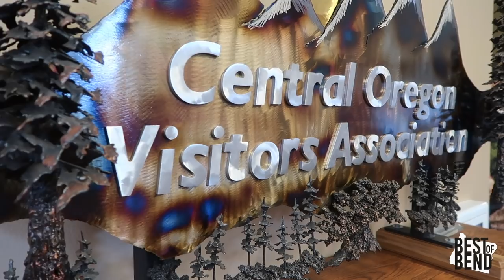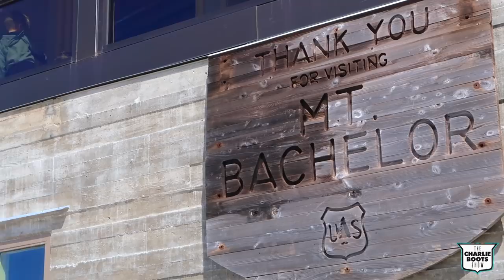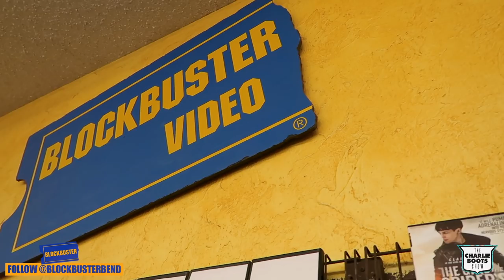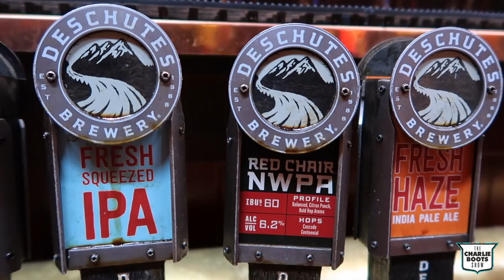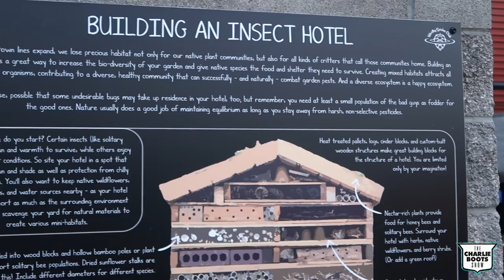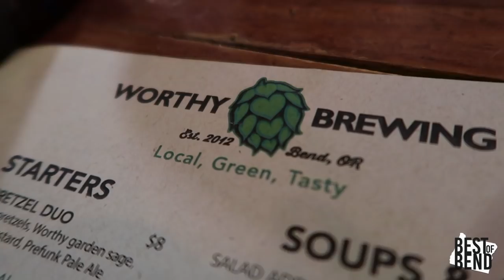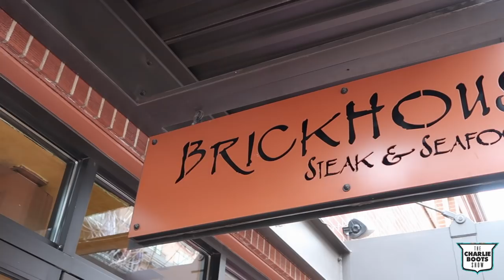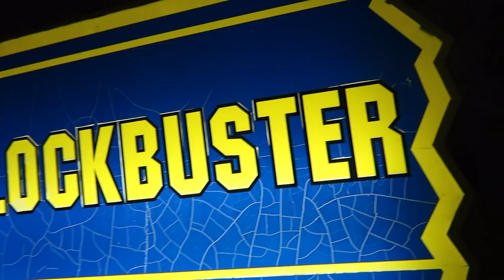Best of Bend Oregon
Bend, Oregon is one of the top hidden gems of the United States. From the high desert to the snow covered mountain tops Bend has adventures for all. We proudly partnered with Visit Central Oregon to bring you some of the best food and attractions in Bend. Bend is also home to the last Blockbuster on Earth!

Visit Central Oregon
Bos Taurus
Brickhouse
Worthy Brewing Company
10 Barrel Brewing
Deschuetes Brewing Company

CharlieBootsShow.com | VisitCentralOregon.com